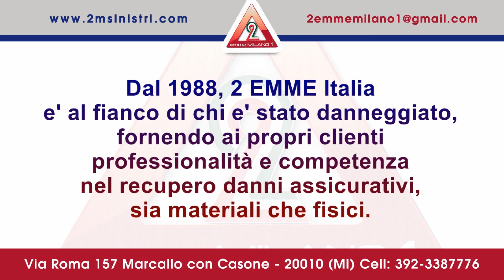2 Emme Milano1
Servizi professionali a tutela delle aziende e dei privati nel campo dei risarcimenti di qualsiasi natura.

Consulenza e perizia gratuita per qualsiasi danno.
Zero anticipo sull'intero percorso gestionale (medico legale, ortopedico, fisioterapica)